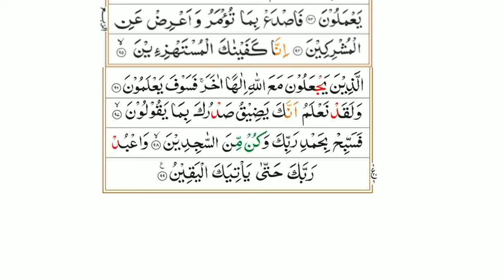Surah Al-Hijr Ruku 6/6 Last | Beautiful Recitation | تلاوة القرآن المجيد | with Full Arabic Text